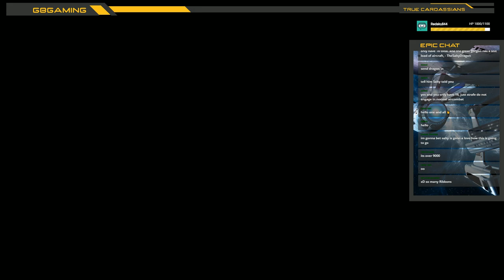WOWS - Haloween Event Part 2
Speaking of that, take a look at Corey's channel!

Gul Damar
AusNaminator
Masterdude94
Will Robins
Shadowslily
Khan1984
Caesars_Legion
Mark Neel
Copyist - KFC
Maxwell Richards
VanguardGaming
trickydickie
Snake Plissken
Battleship Bismarck
Draken
Alexander straker
Lawrence Scales
Ruben Bergmann
Tom Robertson
Weyoun XVII
Geoffrey Doig
Psychogold
Arran Dobbins